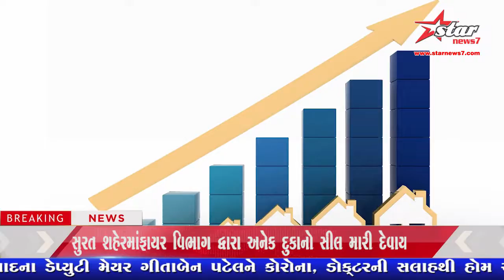૪ મહાનગરો ના મુખ્ય સમાચાર...|| Headlines from 4 metros....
૪ મહાનગરો ના મુખ્ય સમાચાર...|| Headlines from 4 metros.